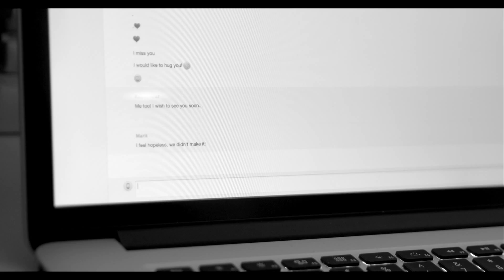Tarek Abu Nahel ft Marit Holvik - On my way - Official video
Tarek Abu Nahel & Marit Holvik
Regi: Rabee Irar
Produsent: Caroline Nilsson
Foto: Namitha Hjelle
B-Foto: Simen Storbæk
klipping: Magnus Aurland Øiseth
Insp.leder: Arild Frøslie
Animasjon tegner: Anas Salameh
Musikk: Eivind Wbay

translation of the arabic part:
He lost his life within seconds
so he can see some other planets
searching for his dream
roaming the streets so he can find
a piece of information that would help him
so he can buy the ticket to a space shuttle
that is going to fly to take him some planet else
so he can escape the prison he is in
from immigration to immigration
he put an idea inside his head
and no one can stand in his way
put together his information and saved up his money
sold what was infront of him and what had been behind him
and he took out his space shuttle ticket
the ticket between his hands, the trip scheduled to next Tuesday
woke up at night and went up to his dad, said his good byes
kissed his beautiful mothers head
and every bit of fear and sadness filled his eyes
forgive me for everything I have done
his parents felt something was wrong
he assured them that he was fine and that he was going out
that he won’t be too long and that he’ll come back
took his back with memories flooding his head
with the feeling of going and never returning
he emptied his head and deleted his memories
with the space shuttle infront of him, infront of his eyes
frightened and scared but his dreams had erased his thinking capacity
is space shuttle pilot had landed waiting for him
but the plan has changed  and the space shuttle was no longer there
he got on a boat that can behold only 40 people
but the boat had 300 people on it waiting to be taken to another planet
the boat beheld  dreams and ideas and illusions
the road is now long
a minute turns into an hour,and hour into a day, a day into a week
is anybody out there? Can anybody hear?
suddenly everybody wore their life jackets we have landed
everybody leave the boat and get down
he forced them to either flee for our lives
or he would shoot us right where we stand
he ran and jumped
woke up the next day to find dead bodies lying every where
because of the dreams and illusion filling his head
ideas and illusions that he is forbidden from thinking mentally and technically
they called the parents out on the deck
“come take your children” they said
at a moment of silence his father opened
a coffin and a shock of silence took his words away
the silence and abyss filled the place
the bodies thrown everywhere
his mother saw him
he lit fire within her heart
he said he’d come back
but instead he came back as a cold body, refusing to move
that does not move, forgetting the ticket.